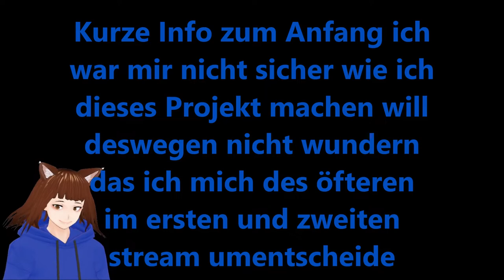Ich Spiel POKÉMON LEGENDEN ARCEUS 🐭⚡ | DEUTSCH | GERVTUBER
Pokémon Legenden Arceus deutsch:
Endlich konnte ich Pokemon Legenden Arceus spielen und natürlich hab ichs sofort gestreamt